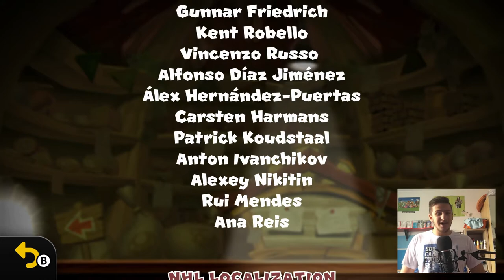[Ende] Endlich! Die letzten Level!!! | NEW Super Mario Bros. U Deluxe Part 21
In diesem Video beende ich die letzten Level des Superstar-Boulevards und auch des Games. Damit setze ich dieses Let´s Play ein Ende.

Konsolen:
Nintendo Switch
PlayStation 4
PlayStation 3
Nintendo WiiU
Nintendo GameCube